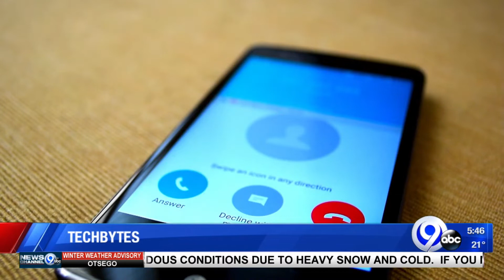Techbytes: 2-15-21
Kenneth Moton has the latest on the cutting edge of technology.